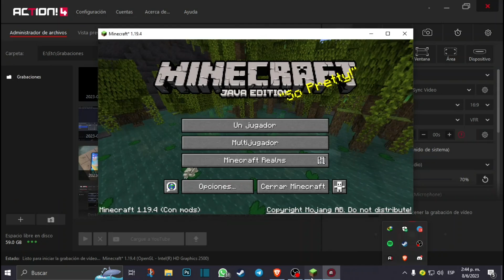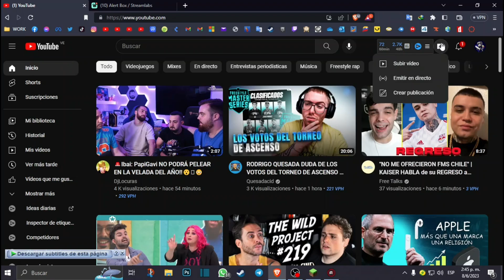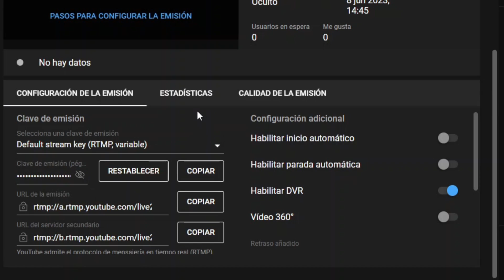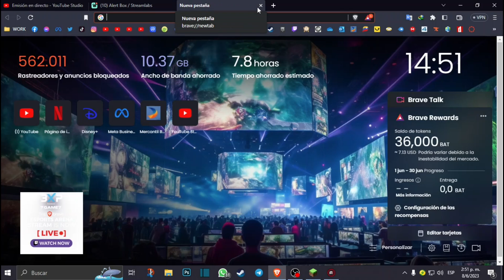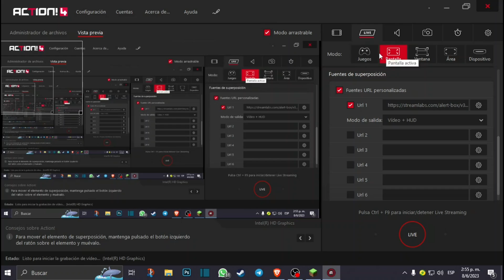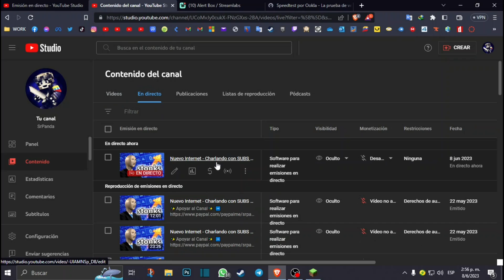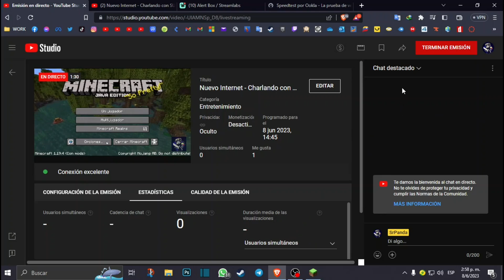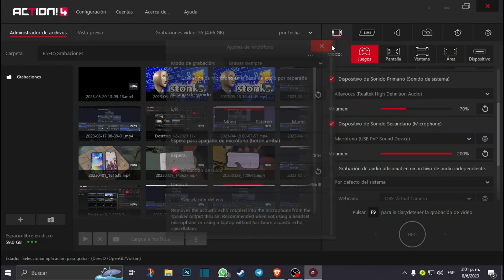Cómo Hacer DIRECTO con Action en Youtube 🚀 SIN LAG (Y COLOCAR ALERTAS) - 2024 🔴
¯_¯_¯_¯_¯_¯_¯_¯_  Más Info  ¯_¯_¯_¯_¯_¯_¯_¯_

✨La Configuración COMPLETA para grabar con el Action✨

(✨Las Especificaciones de Mi Pc✨)

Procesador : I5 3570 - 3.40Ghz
Ram : 12gb 1600mhz
GPU Integrada : Intel HD Graphics 2500
Programa con el que grabe : Action
Sistema Operativo : Windows 10 Pro